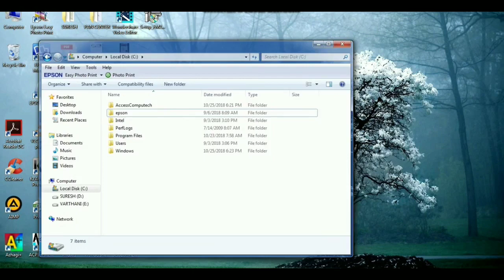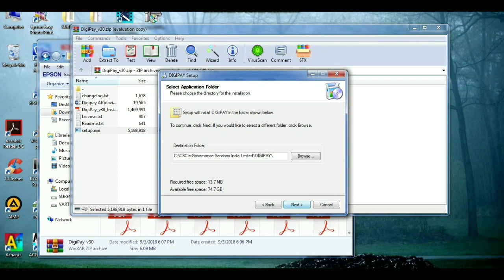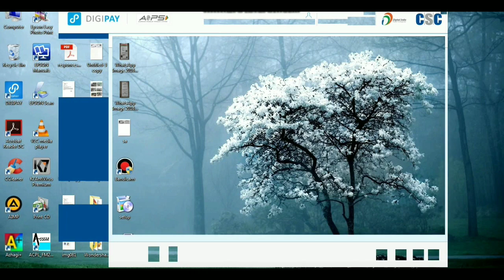Digipay v 3 0 Request integrity failed invalid request problem is slow tamil v HD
Digipay v 3 0 Request integrity failed invalid request problem is slow tami